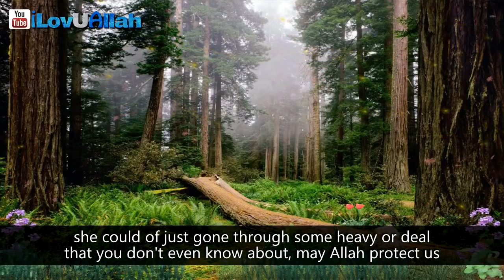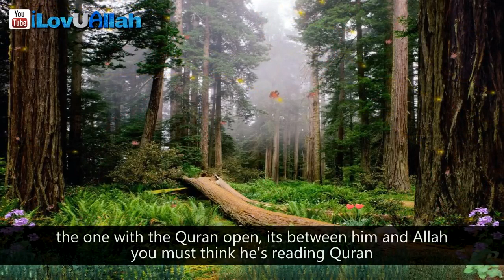A Dirty Mind Thinks Dirty ~ Mufti Ismail Menk